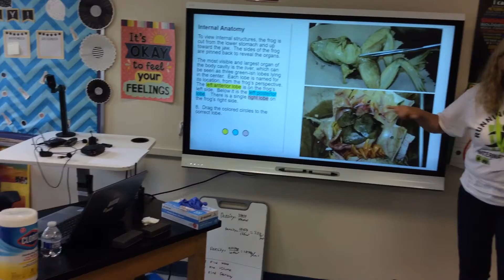Anatomy: Dissecting Frogs